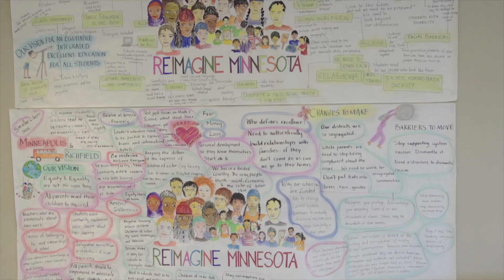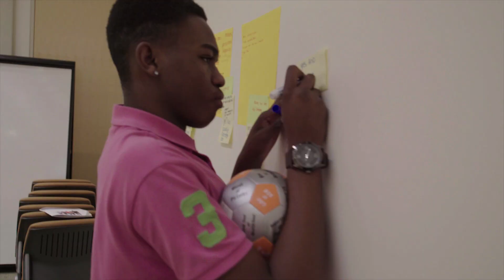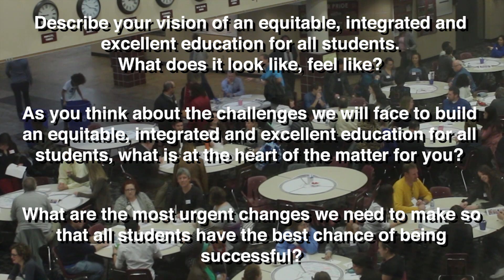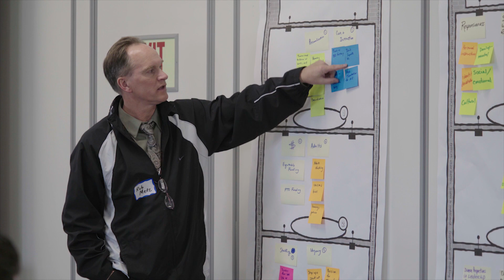Reimagine Minnesota Creating a Collective Education Plan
Video detailing the Reimagine Minnesota Process.